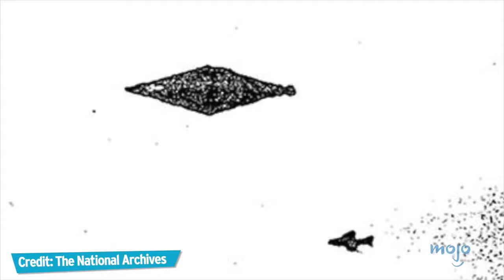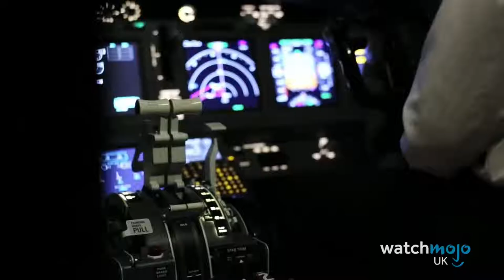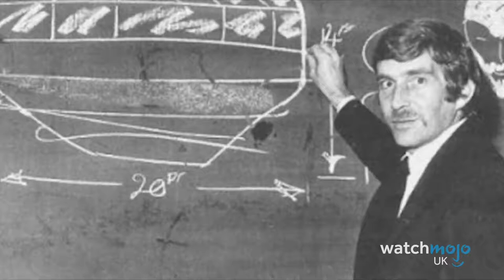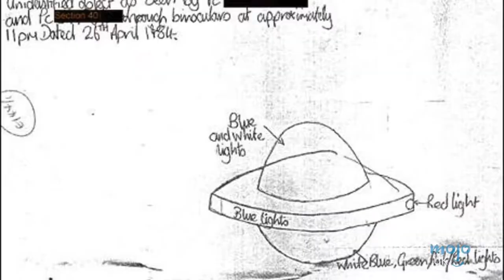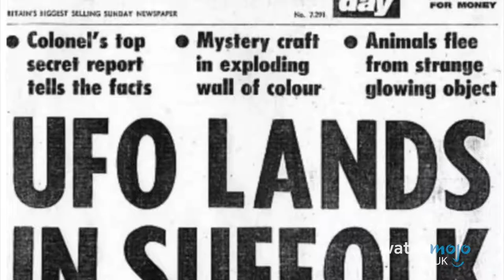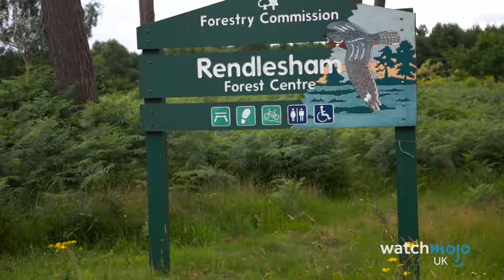Blue Book Alien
Another video narration that happened recently and you might even be interested in it, if so, take my channel